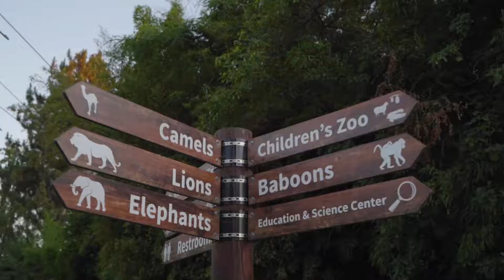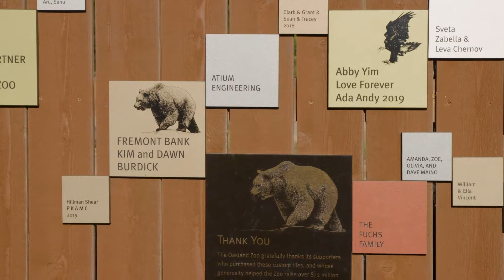Fremont Bank Celebrating our Premier Clients at the Oakland Zoo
Fremont Bank hosts an amazing event at the Oakland Zoo for 700 of our premier clients to thank them for making the choice to bank with us.